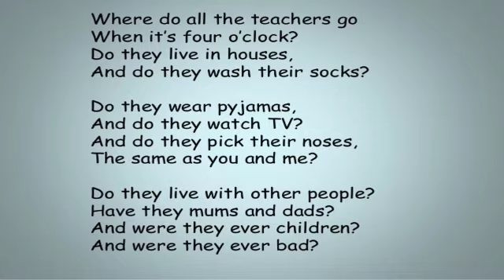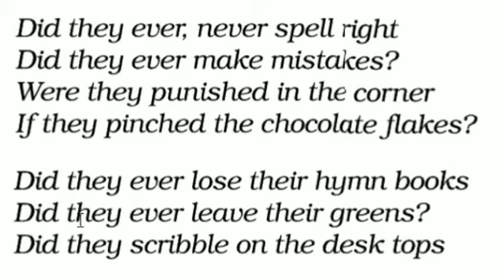Grade 6 English Jayapriya Where Do All the Teachers Go? Video 1